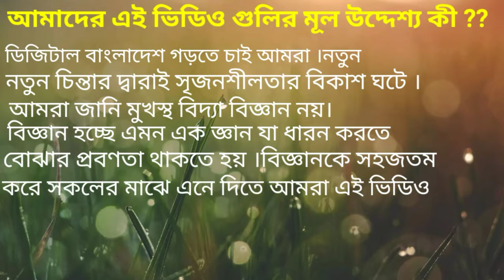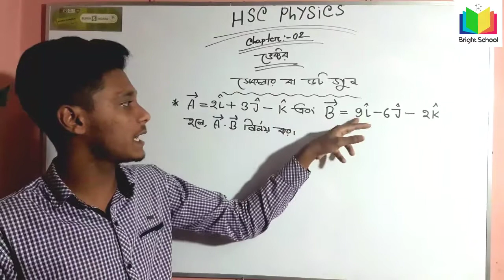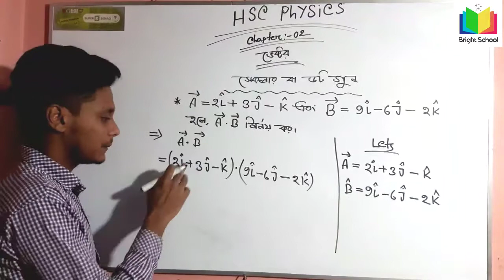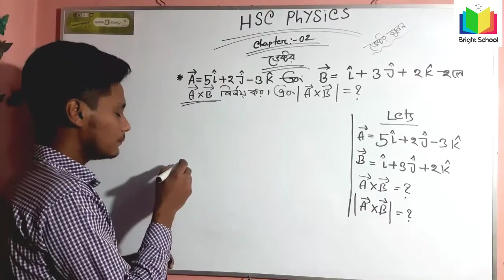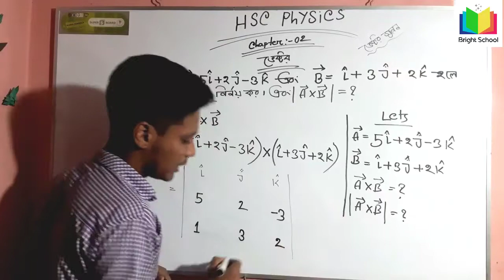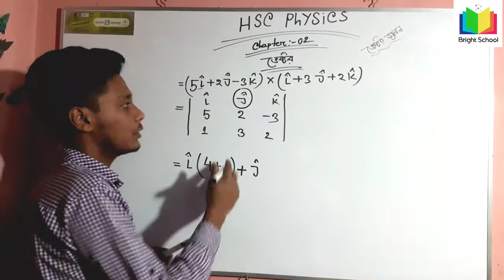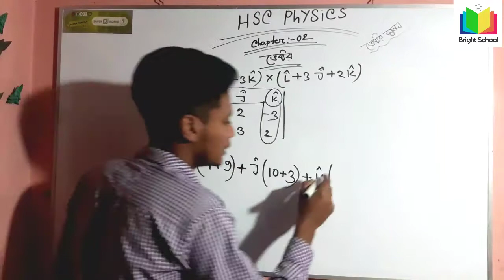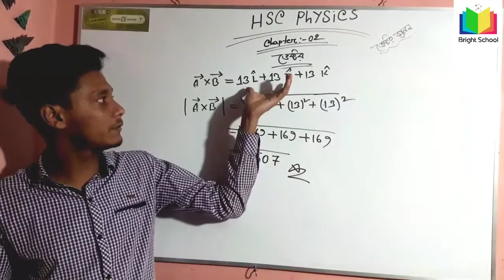HSC physics || ভেক্টর || ভেক্টরের গুণন || ডট গুণন ও ক্রস গুণন সমাধান করার পদ্ধতি || Bright school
হ্যালো.. এস এস সি ও এইচএসসি স্টুডেন্ট! আমাদের ব্রাইড স্কুলে তোমরা পাবে পদার্থবিজ্ঞান এর সকল টিউটোরিয়াল।আরও থাাকবে গনিত এর সকল অধ্যাায় ভিত্তিক অংকের সমাধান । HSC ও SSC এর সকল আপডেট পেতে আমাাদের সাাথে থাকবে।।